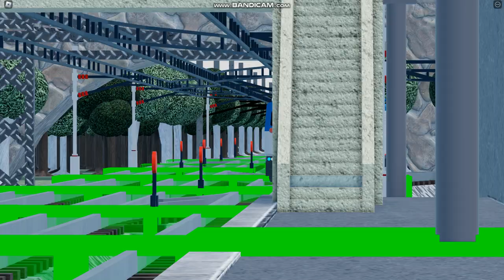Roblox Trains At Newbourgh Celementine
next is Westerstaad Level Crossing (if i said it wrong i apologize)